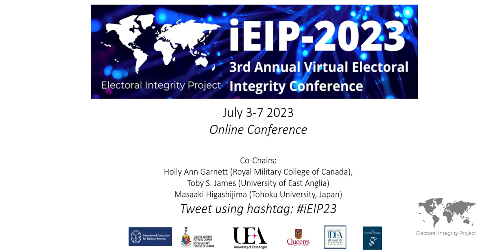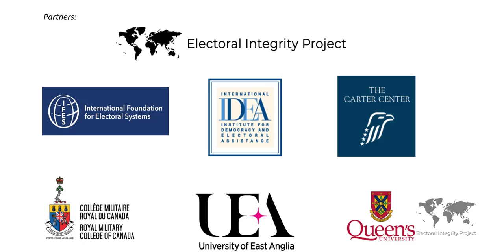EIP 2023: PANEL 9 - ROUNDTABLE: ELECTION OBSERVATION IN THE ‘WEST’?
PANEL 9 - ROUNDTABLE: ELECTION OBSERVATION IN THE ‘WEST’? – CHALLENGES, LESSONS LEARNED, AND THE WAY FORWARD, CONVENED BY THE CARTER CENTER AND ELECTION-WATCH.EU

Election observation efforts can play a key role in assessing election administration and integrity, identifying gaps, and making recommendations for improving elections and the implementation of international standards and regional commitments. Although election observation has typically been conducted in countries in the global South, often by organizations based in the European Union or the United States, international and non-partisan citizen observation is increasingly ‘coming home’ to countries in the ‘West’ and taking place in complex political contexts in the EU and the US.

In this roundtable discussion, we look at recent election observation efforts around the EU Parliament and US general elections. The panelists will assess key trends, challenges, and lessons learned ahead of the next EU & US elections in 2024, including following questions. The following questions   will guide the panelists’ contributions:

 - What is the relevance of election observation in the EU and the US?

 - What are the existing legal frameworks for election observation, and to what degree do relevant laws and policies facilitate or impede nonpartisan citizen observation?

- What are the similarities and differences regarding the conditions relevant to international vs nonpartisan citizen election observation?

- What are specific areas that deserve particular attention in observation efforts?

 - What are upcoming challenges and opportunities for election observation ‘at home’?

The roundtable will be moderated by Michael Lidauer (Election-Watch.EU) and Avery Davis-Roberts (The Carter Center)

David Carroll (Director, The Carter Center)

Armin Rabitsch (Chairperson, Election-Watch.EU)

Urszula Gacek (Head of the OSCE/ODIHR EOM to the USA 2020)

Brenda Santamaria (Head of Electoral Observation Section, OAS)

Olufunto Akinduro (Senior Programme Officer Elections, International IDEA)